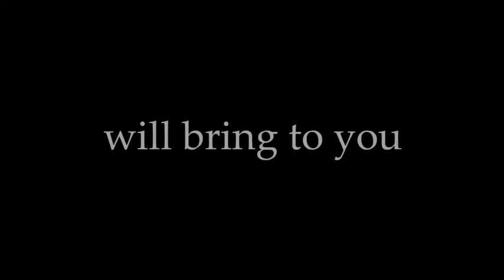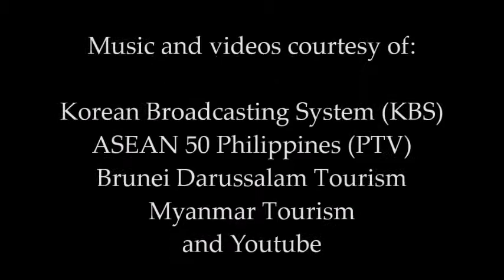SJCQC Asian Cultural Con Teaser AVP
Description

The SJCQC Asian Cultural-Con is this year's major event of St. Joseph's College of Quezon City's college department in the annual school fair, Aming Tribo. This event brings together different activities that will promote the vibrant cultures of Asia and articulate the meaning of “unity in diversity” in the context of Asian Regions. For the first SJCQC Asian Cultural-Con, the organizers will feature the ASEAN member countries and selected countries in East Asia, namely, China, Japan and South Korea.

Activities:
- Asian Bazaar
(March 23, 24 and 25, 8am to 5pm, SJCQC T. Van Miert Bldg.)
- Buzoku Asian CosFest
(March 25, 10:30am to 12:00nn, SJCQC Covered Court)
- ASEAN Forum
(March 25, 1:00 to 4:00pm, SJCQC Mater Dei Auditorium)
- K-Pop Cover Dance Contest
(March 25, 6:00 to 9:00pm, SJCQC Mater Dei Auditorium)